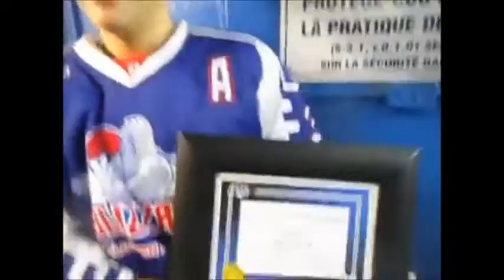Entrevue avec Yann Joseph du Blizzard de Trois-Rivieres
Entrevue effectué par Dany Ouellet reporter indépendant couvrant la L.N.A.H